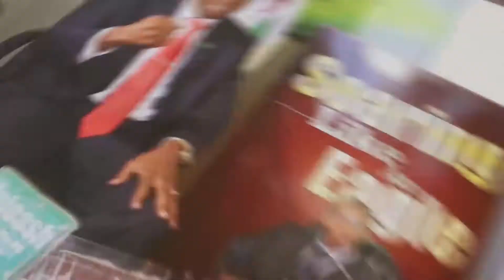George wachiuri - Benefits of going green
Going Green will save our Planet from Imminent Dilapidation
Green energy, which principally includes solar energy, hydropower energy, wind energy, geothermal energy and bioenergy expanded by 7.6% in 2019, adding 176 gigawatts (GW) of generating capacity globally. This is according to the International Renewable Energy Agency’s (IRENA).
The beauty about green energy is that it is produced with little-to-no environmental impact and does not dispense greenhouse gases into the air that contribute to global warming, the way fossil fuels do.
Here in Africa, green energy is in abundance, yet not properly tapped into.
This is perhaps the reason why Optiven has been intentional about green energy in all its projects across Kenya.
This leading real estate firm has been purposeful on both being ecofriendly and on its implementation of Sustainable Development (SDG) Goal No. 7 that seeks to ensure universal access to affordable, reliable and modern energy services by year 2030 and SDG Goal No. 11 that seeks to make cities and human settlements inclusive, safe, resilient and sustainable by the year 2030.